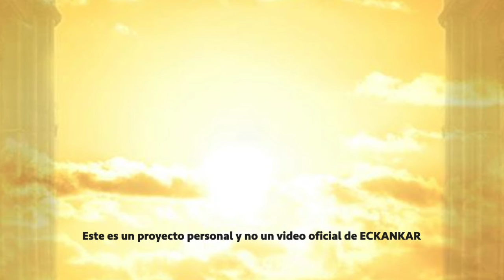Semillas de sabiduria espiritual July 21, 2021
ECKANKAR.ORG.MX
"Vivir la vida con gracia, actuar con gracia, significa que estás inmerso en las bendiciones de Dios."